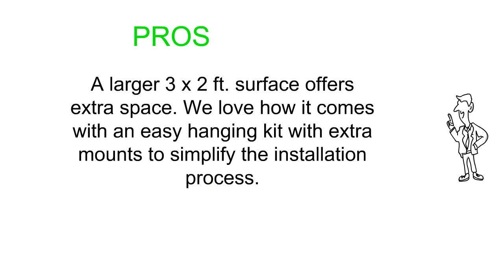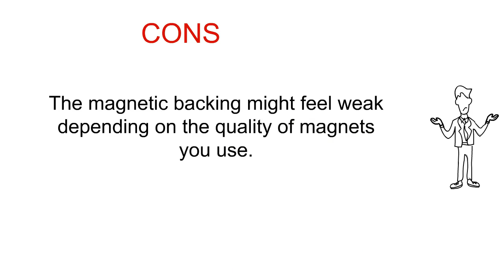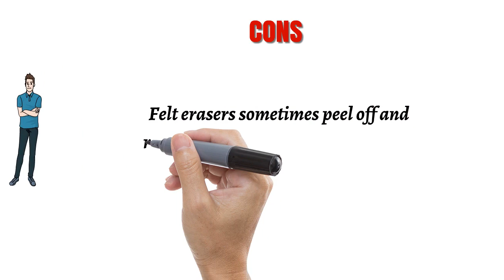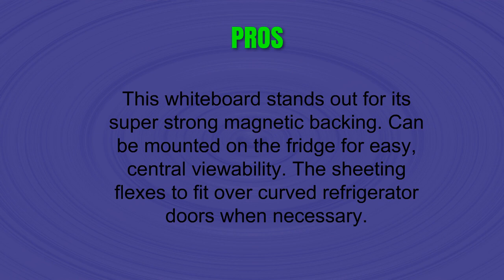Top 3 Best Whiteboards You Can Buy 2019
3. OfficePro Ultra-Slim, Lightweight Magnetic Dry Erase Board & Accessories (Includes Whiteboard Pen & Pen Tray, 3 x Magnets & Eraser) - 24 x 36 Inch
2. Dry Erase Lapboards - Quantity Whiteboard Pack with 10 Boards, 10 2 inch Felt Erasers - Without Markers - 10 Boards and Erasers
1. 'Smart Planner Weekly White Board Planner for your Refrigerator or Office 15" x 11.75" Inches ● with 4 Magnetic Color Dry Erase Markers! & Cloth Eraser (Weekly Planner)